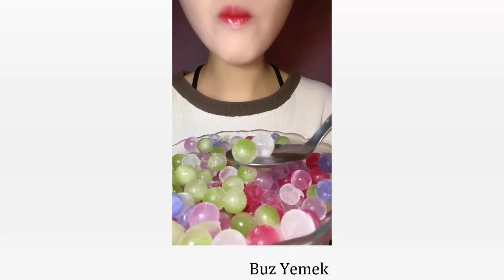ASMR (İce Eating İce Cream) - #237 (Satisfying Mukbang)